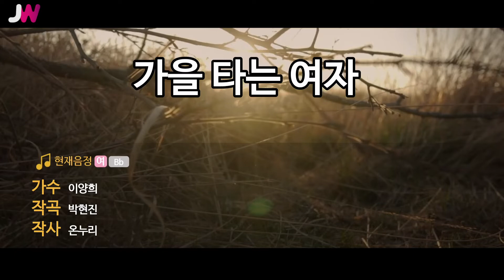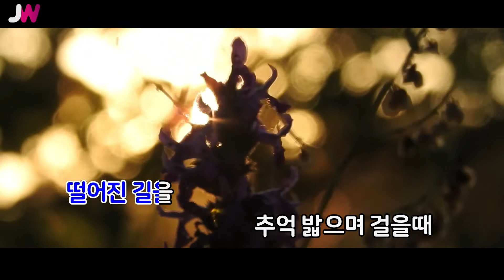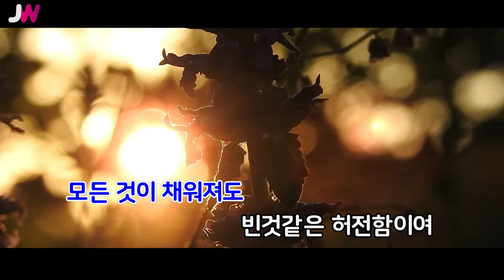[JW노래방] 가을 타는 여자 / 이양희 / JW Karaoke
번호 - 05025
제목 - 가을 타는 여자
가수 - 이양희